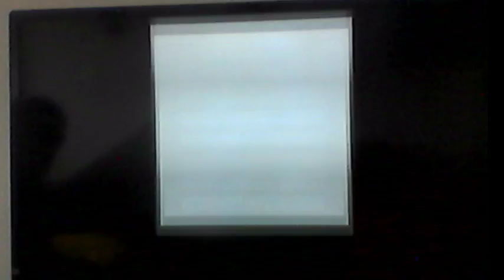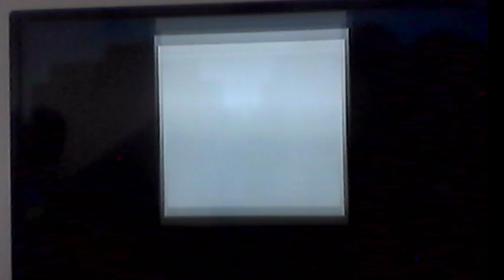minecraft survival# 73 het eerste begin van een vuurtoren